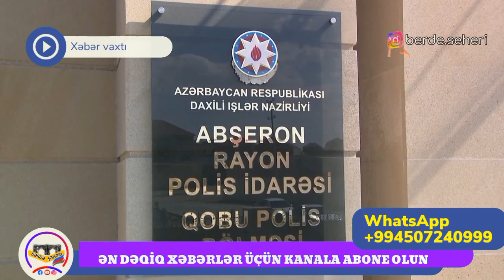Narkotik satan dəstə saxlanılıb GÖRÜN KİMLƏRDİR